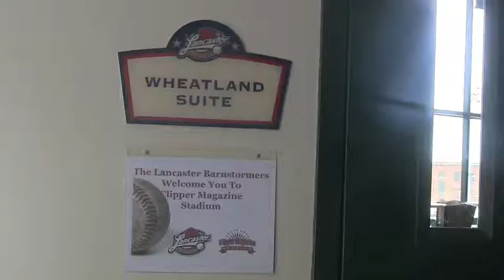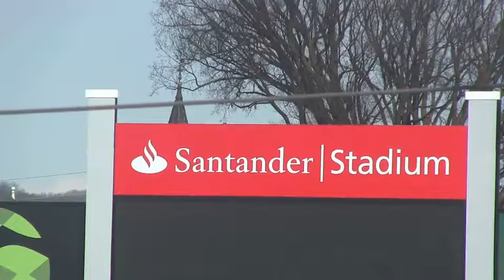The Midstate Luxury Suite Experience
Take a venue tour around the midstate and go inside the luxury suites at Clipper Magazine Stadium in Lancaster, Giant Center in Derry Township, Metro Bank Park in Harrisburg and Santander Stadium in York.